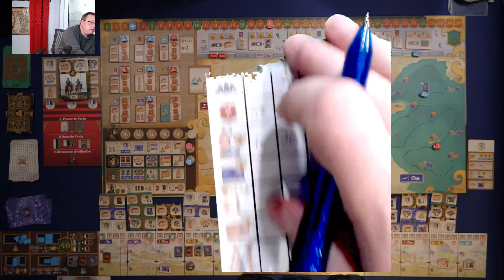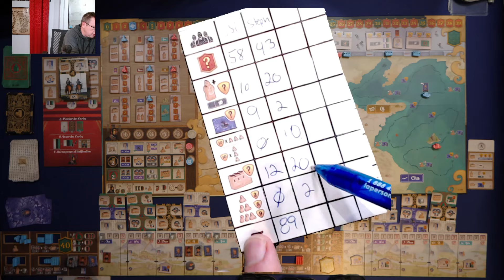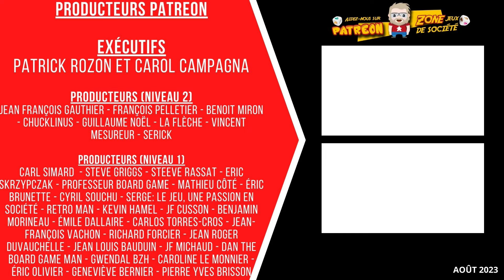Session de jeu en solo de Zhanghuo - Épisode 1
En 221 avant Jésus-Christ, l'Empire de Chine est unifié par Qin Huangdi. Il impose la loi, l'écriture et l'usage de la monnaie, la discipline et l'ordre, mais surtout la puissance d'un empire millénaire.

Zhanguo, le premier empire, simule cette unification soit en multijoueur ou en format solo. En cinq manches, vous et vos adversaires essaieront, à leur manière, d'obtenir les grâces de l'Empereur Qin en particpant notamment à la construction et l'unification de son empire, mais aussi en la construction de sa mausolée aux soldats de terre cuite.

Voici donc l'épisode complet de la session de jeu en solo.

106 boulevard René-Lévesque Ouest,
Québec, QC, G1R 2A5